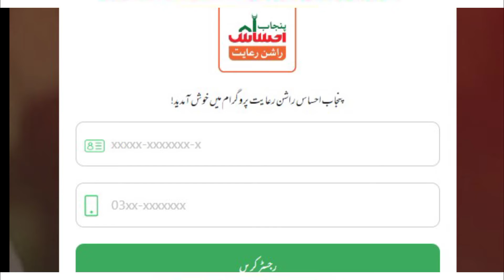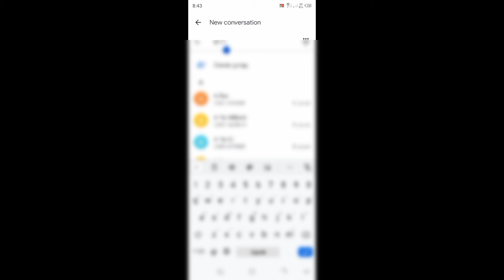how to registeration on ahsas program without android mobile